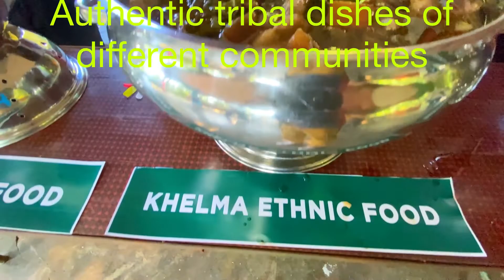ETHNIC CARNIVAL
To boost tourism in Dima Hasao(Assam), an Ethnic Carnival  has been organised by Autonomous Council Authorities on 15/10/2022 at the Ethnic Village(a tourist point) near Haflong(Assam).
This Carnival will be organised on every Saturdays and Sundays.The Vistadome carries tourists to Haflong , every Saturday,who will have the opportunity to witness ethnic dances and authentic tribal food.
Dima Hasao tourism
# Haflong Assam